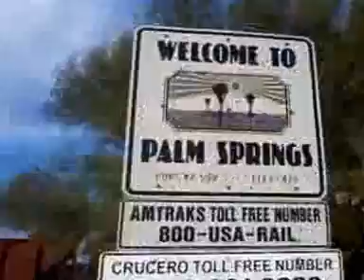Why can't I piss in the desert?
No toilets open at the Palm Springs Greyhound / Amtrak stop and a security guard had the awesome job of telling me to not piss in the desert!